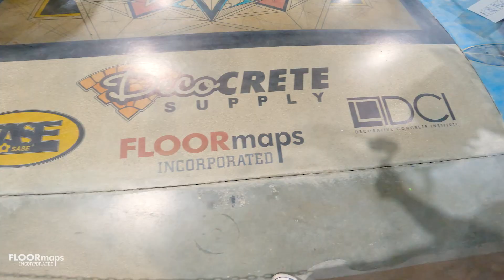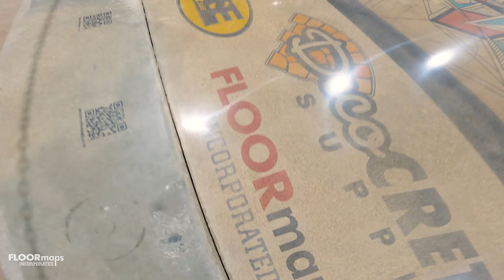Highlights from Decorative Concrete Expo 2022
Highlights from Decorative Concrete Expo 2022 video produced by SlyFox Media on behalf of FLOORmaps Inc.

FLOORmaps Inc.

Beyond Vertical Concrete

Vertical Concrete Creations